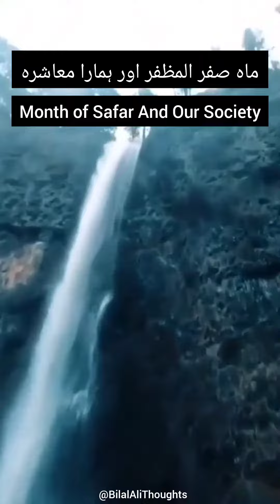Month of Safar And Our Society | ماہ صفر المظفر اور ہمارا معاشرہ